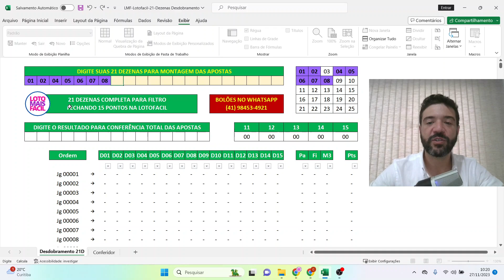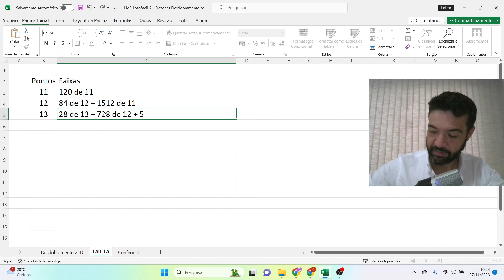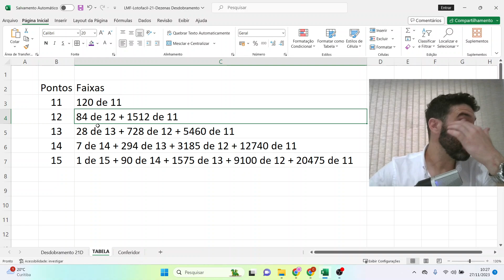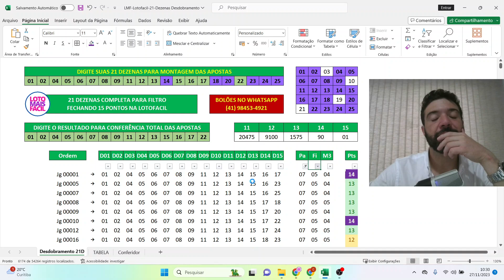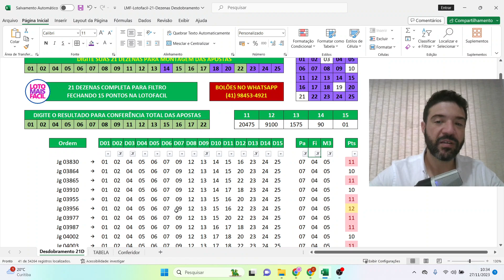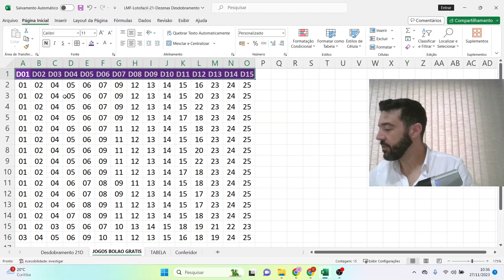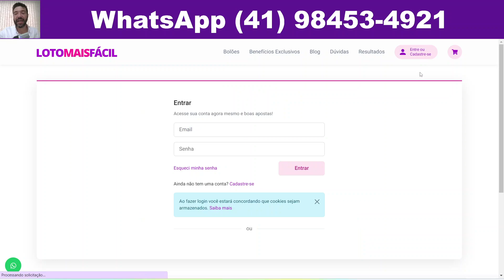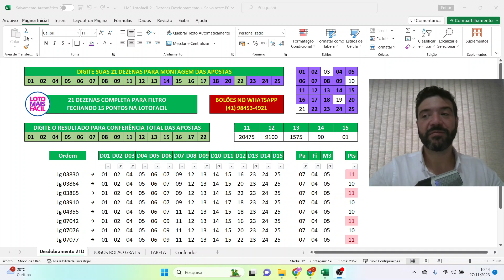LOTOFACIL FECHANDO 15 PONTOS EM 21 DEZENAS